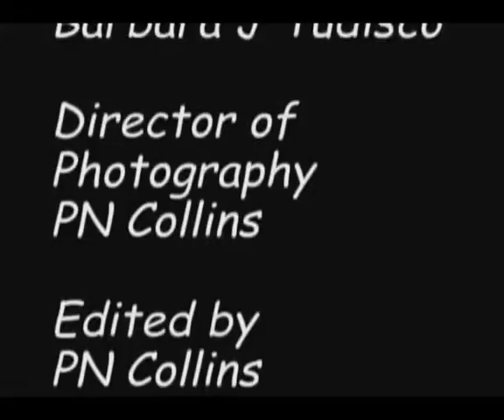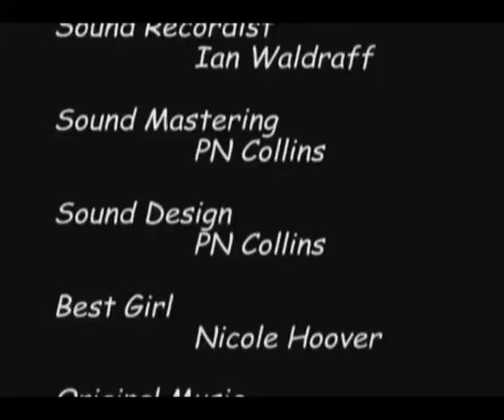Afterthoughts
Student Film, made in 2005 for Temple University.  Mixed Media using 16mm b/w film in a non-sync Bolex camera, and Digital Video.